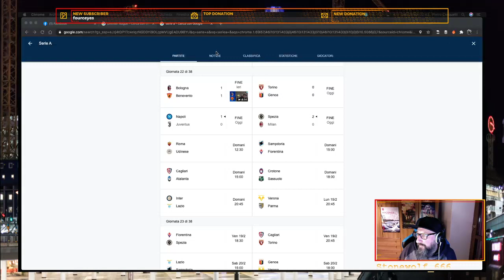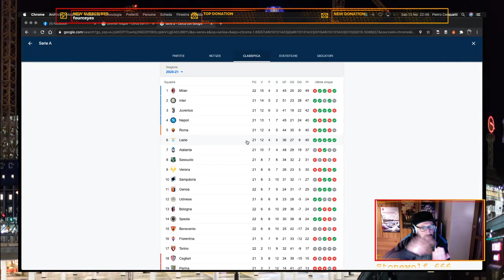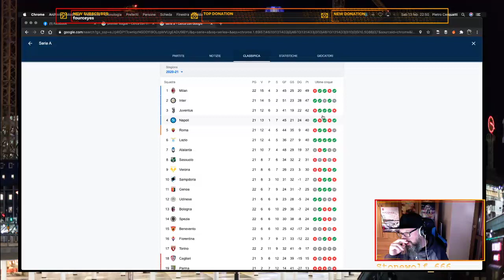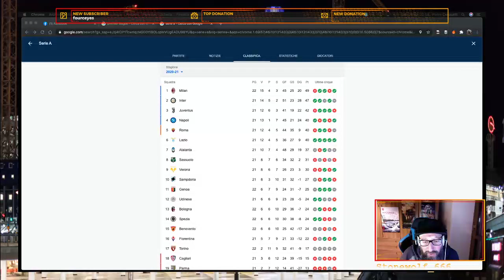Sabato a caso tra pallone e pallonate